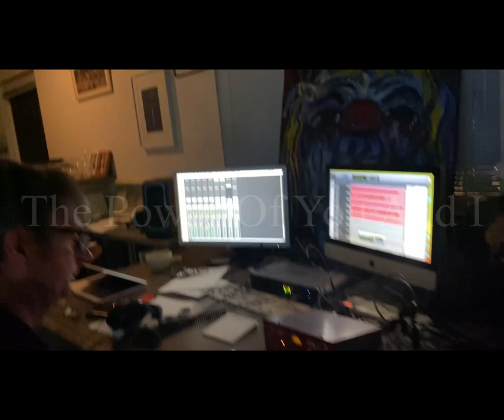The Power Of You & I - Hugo Race & Michelangelo Russo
Preview of Helixed Radio Sessions Five with Michelangelo Russo
Camera - DaelJones-Evans